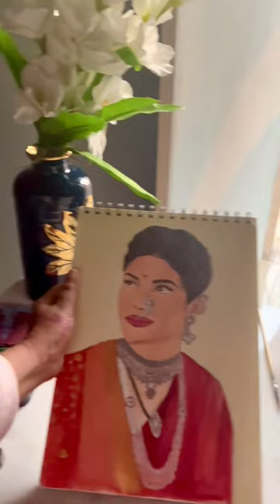Painting Kashibai Bajirao